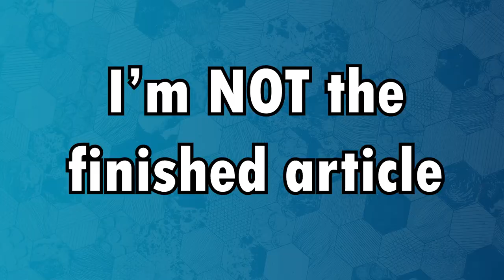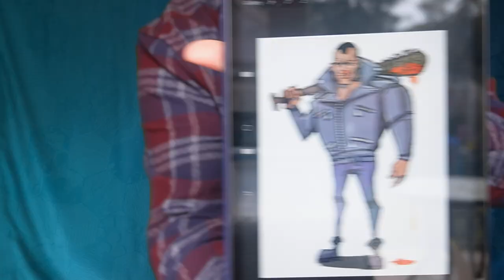3 Reasons You Think You're Not Good at Drawing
Each story is below if you want to skip ahead:

"Great Expectations" 00:31 - 03:36
"The Comparison Trap" 03:36 - 06:45
"Fear Factor" 06:45 - 09:40

For comic artists, check this book out:

Scott McCloud's "Making Comics" book

🖥️ My Gear 🖥️

Sony Wireless Microphone

Wacom Cintiq 16 Inch